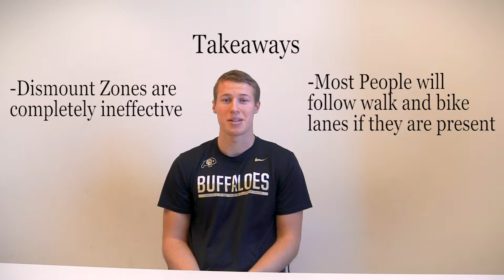Making CU Boulder's Pedestrians Safer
Our team's initiative to analyze and improve pedestrian traffic flows on the CU Boulder campus for BCOR 2001 Project.